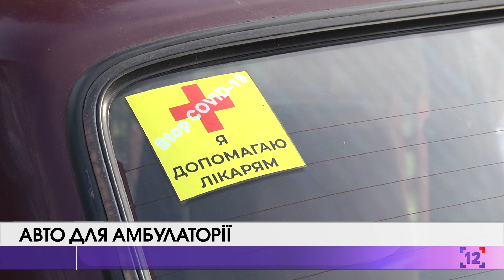Амбулаторія у селі Лаврів одна із семи на Волині отримала новенький Рено "Дастер"